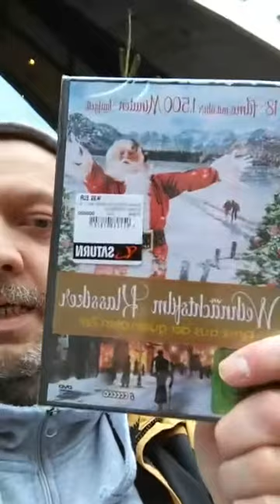2G Nein Danke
2G Nein Danke! Meine Meinung über den 2G Schwachsinn im Einzelhandel